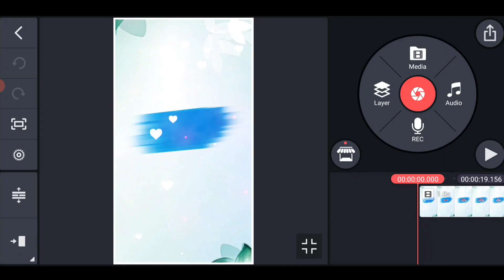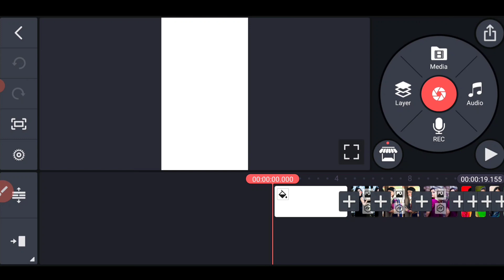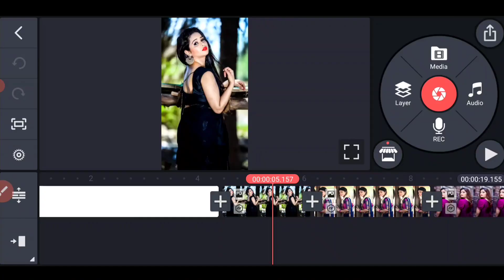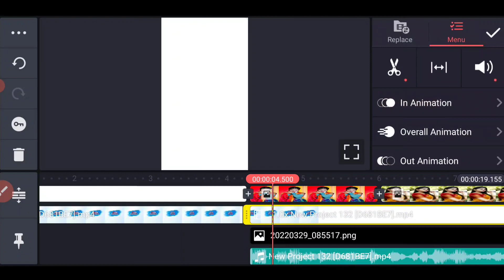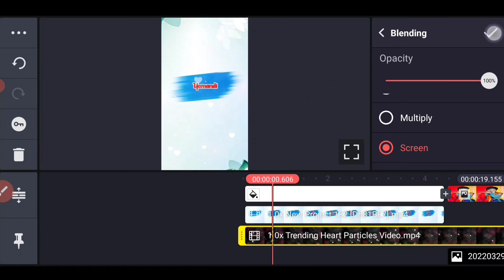Trending Ram Charan Dialogue Lyrics Video Editing in Kinemaster WhatsApp Status Video Editing Telugu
Trending Ram Charan Dialogue Lyrics Video Editing in Kinemaster WhatsApp Status Video Editing Telugu in Kinemaster

Follow on Instagram Friends